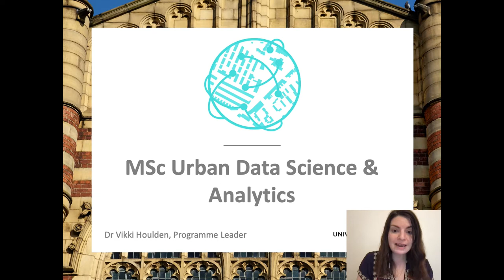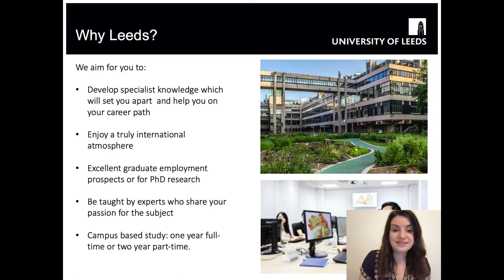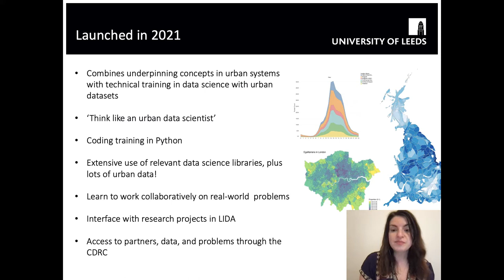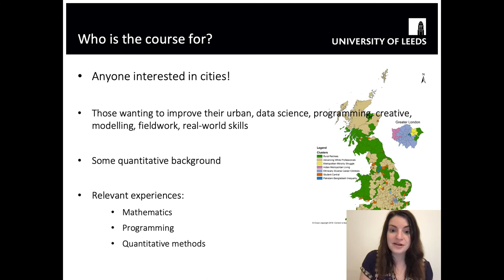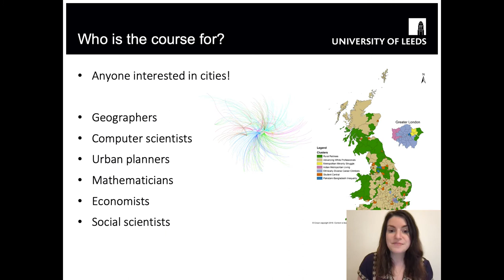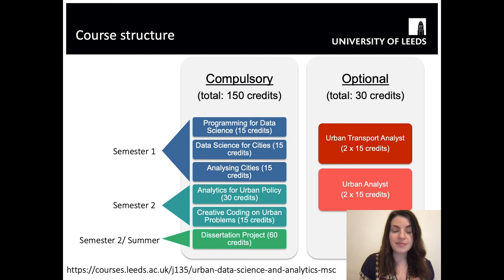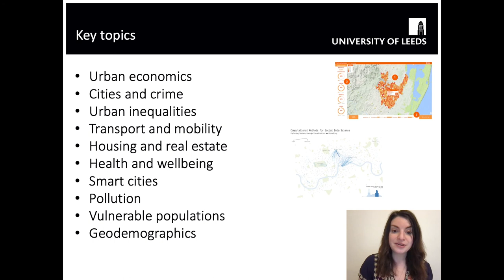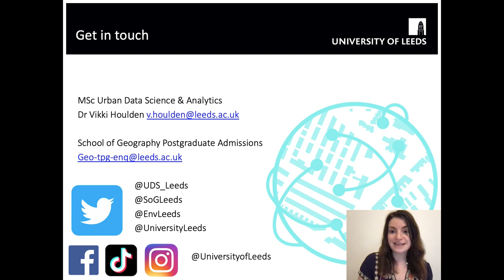Introduction Talk - Urban Data Science and Analytics MSc - University of Leeds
Discover more about studying Urban Data Science and Analytics MSc at the University of Leeds. Programme Leader Dr Vikki Houlden explains the key features of the course and provides an overview of the course's structure.